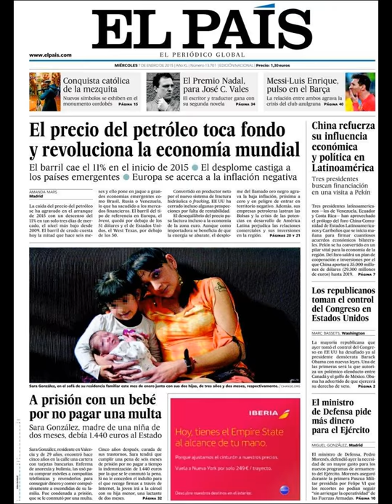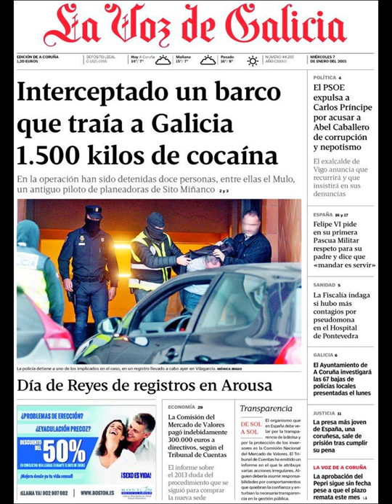Noticias Miércoles 7 Enero 2015 Principales Portadas Titulares Diarios Periódicos España Spain News